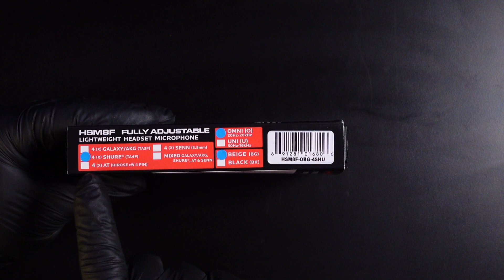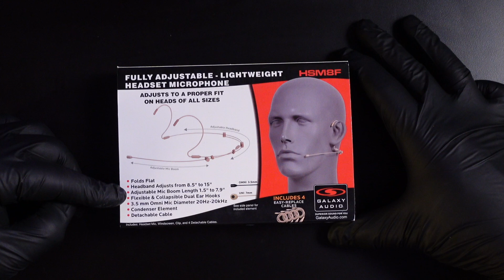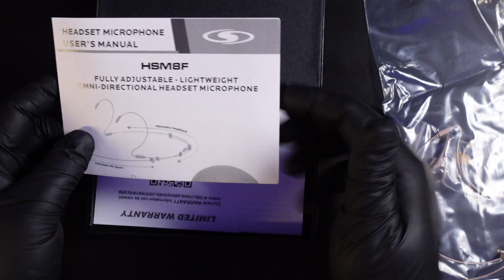‼️Unboxing & Primeras Impresiones Del Micrófono Galaxy Audio ‼️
¡Descubre nuestro nuevo micrófono estilo headset de Galaxy Audio en este unboxing! Acompáñanos mientras exploramos todo lo que trae este paquete y te damos nuestras primeras impresiones. ¿Es el micrófono que estabas esperando? ¡Vamos a verlo!

⬇️‼️Nuestro Equipo‼️⬇️
✅ Sony ZV-1
✅ iPhone 12 Pro Max
✅ GoPro7 Hero Black
✅ Deity D4 Duo
✅ Rode Wireless Go II